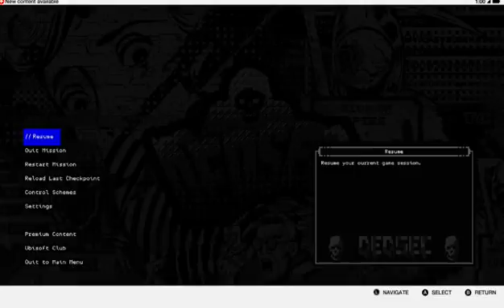[X1] Watch Dogs 2 - Near the End!!!!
I am so close to the end of this game, I can see Rati0 smiling down on me from the heavens.